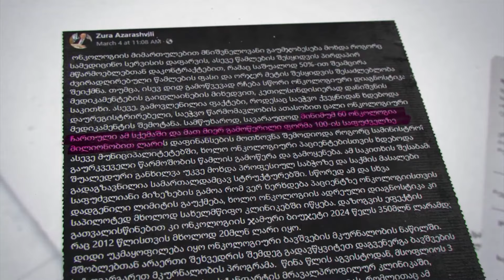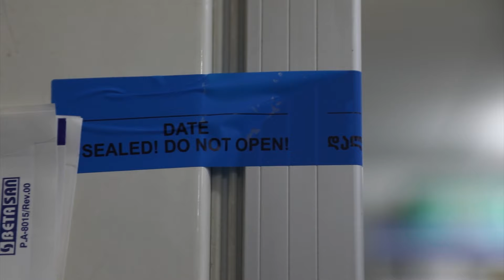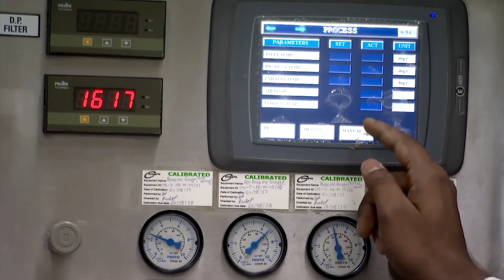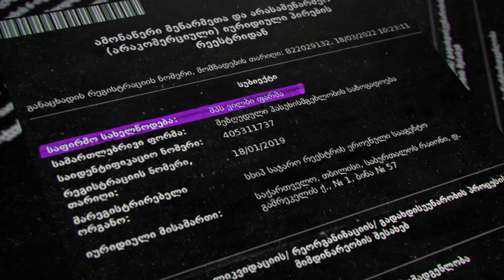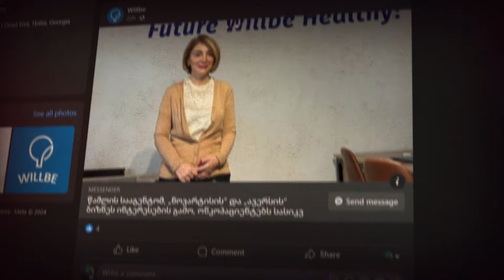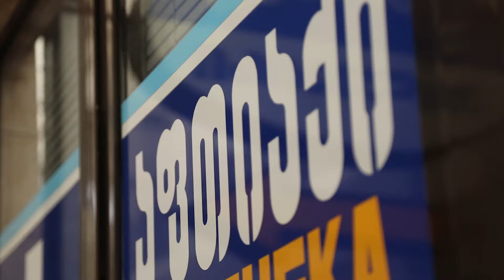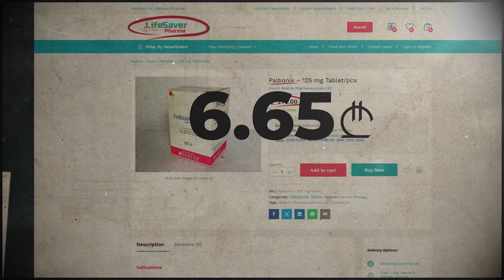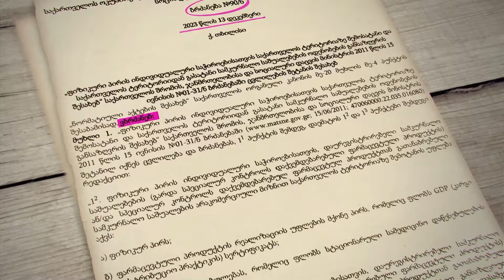საეჭვო წამლები ონკოპაციენტებისთვის ბანგლადეშიდან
ნატა ქაჯაიას სპეციალური რეპორტაჟი